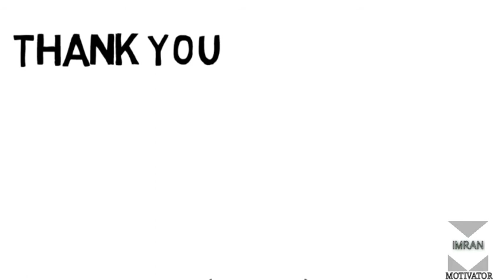Motivational Kahani | Motivational Story For Student | Sky story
Dosto ye Story Full Motivational Story Hai
Dosto hum aap ke liye aur aise hi motivational stories layege to

Motivational Kahaniyan
Motivational Kahani Video In Hindi
Motivational Kahani Sonu Sharma
Motivational Kahaniya Hindi Mai
Motivational Kahani Video
मोटिवेशनल कहानी
Motivational Kahani Cartoon
Motivational Kahani In Hindi For Student
मोटिवेशनल कहानी हिंदी
Kahani Motivational Hindi Cartoon
Motivational Short Kahani In Hindi
Motivational Story In Hindi
Motivational Stories